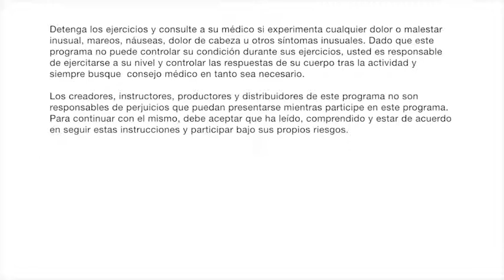CardioMama Preview Spanish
Para ver mas de 100 videos para mamas pre- y post-natal, favor entrar a